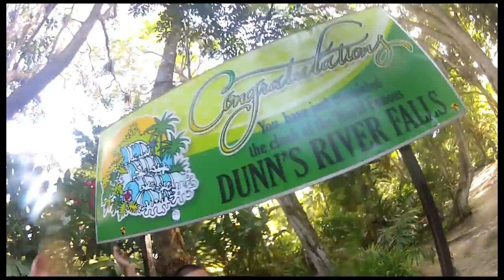Diego viajando por Jamaica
Conociendo un poquito de Kingston, Montego Bay, Negril y Ocho Rios.
Diciembre 2012 - Enero 2013